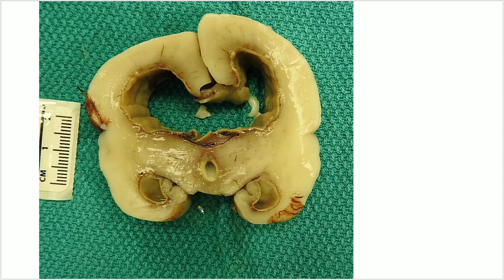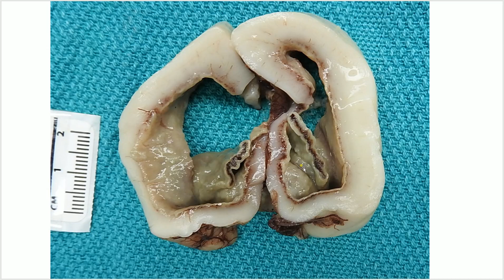Bacterial ventriculitis in prematurity - Adventures in Neuropathology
Learn about bacterial infections in the ventricle of a fetus.

* For further study on this topic and others related to NEUROPATHOLOGY
* For further study on this topic and others related to NEUROANATOMY
*  For further study on this topic and others related to FETAL NEUROPATHOLOGY: